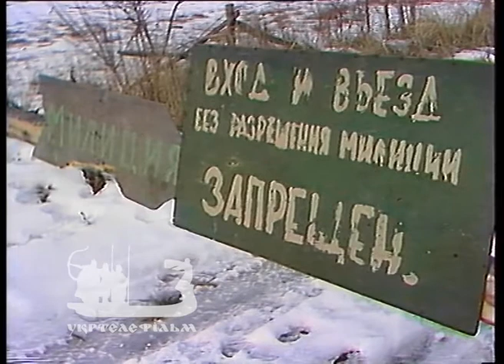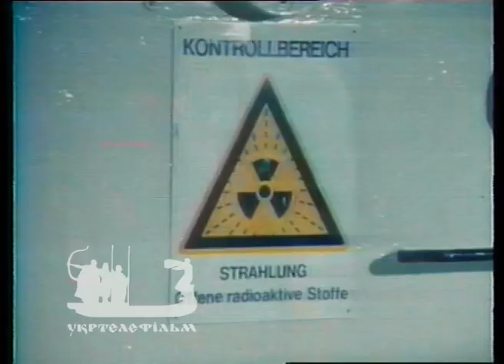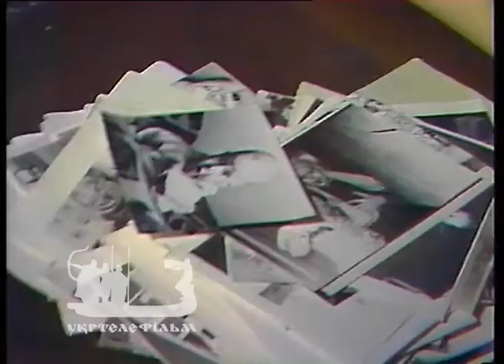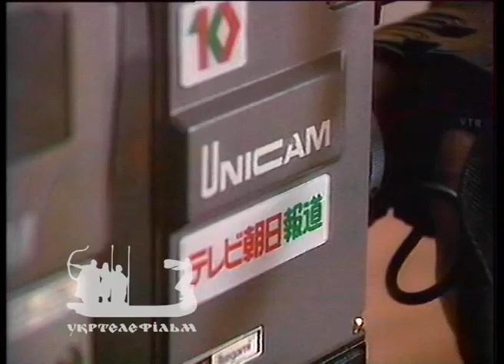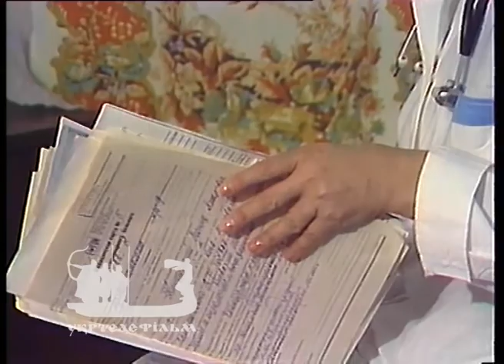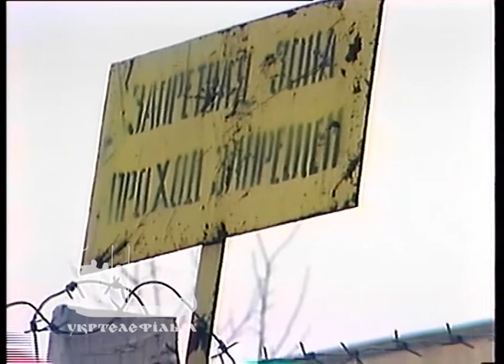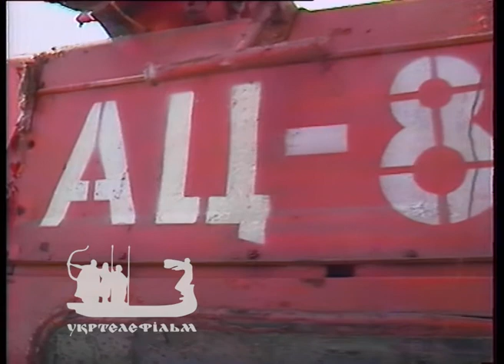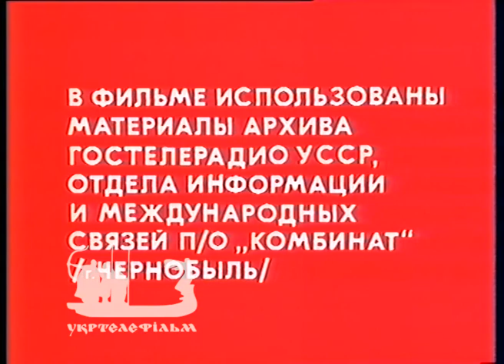Чернобыль: Два цвета времени (Фильм 3, 1988)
Чернобыль: Два цвета времени - документальная кинотрилогия студии «Укртелефильм», снятая в 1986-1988 годах во время ликвидации последствий аварии на ЧАЭС. Режиссер И. Кобрин. Фильм построен на уникальных съемках Чернобыльской АЭС после аварии, работ по ее ликвидации в первые месяцы, выполненных Юрием Бордаковым. Закадровый голос рассказывает, что происходит на экране, истории героев хроники, комментирует их реплики, рассуждает о причинах и значения трагедии для страны и человечества. Рассказ и диалоги ведутся на русском языке; Украинский слышно только из уст местных жителей.

Для получения прав на использование фильма и заключения лицензионного соглашения обращайтесь к официальному представителю ГП «Укртелефильм» юридической компании LAW NET, телефон + 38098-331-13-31 e-mail